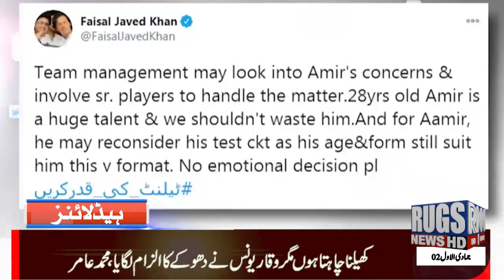headlines 2pm 18dec2020 rugsnews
rugsnews headlines 2pm 18dec2020